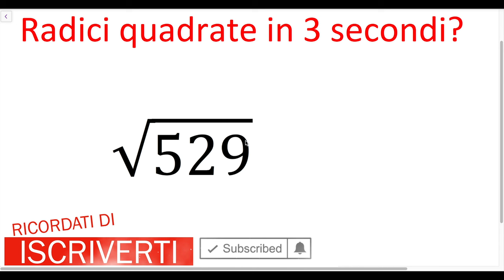Radici quadrate in tre secondi. Ecco come!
Le radici quadrate sono uno degli scogli maggiori per gli studenti. Spesso si utilizzano algoritmi molto complessi che poi si scordano con grande facilità. Ecco una tecnica efficace anche per coloro che debbono fare concorsi o sapere subito il risultato.

♡ Grazie.